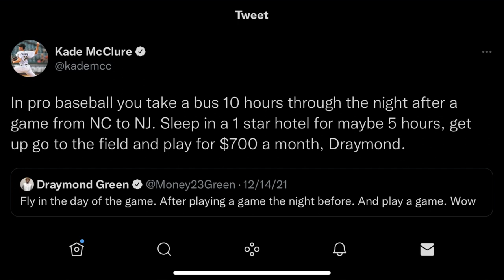Examining the Minor Leagues with Kade McClure.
Kade McClure, of the Chicago White Sox joins me to discuss his viral tweet regarding the hardships  of the minor leagues. We discuss how the Chicago White Sox drafted him and his journey since that day. We talk about the worst meals he’s had in the minors as well as some other hardships. Kade is a hardworking man who is pushing to make the majors this season. Listen to the full episode